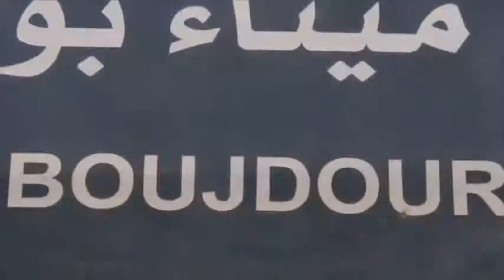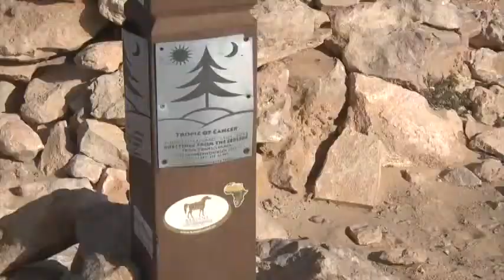Missão Guiné Dia4